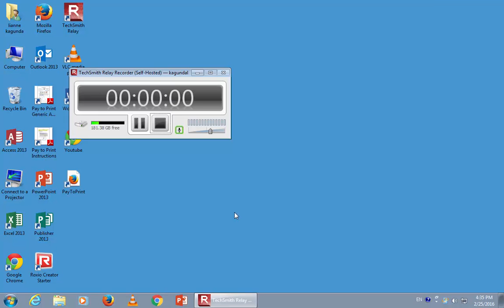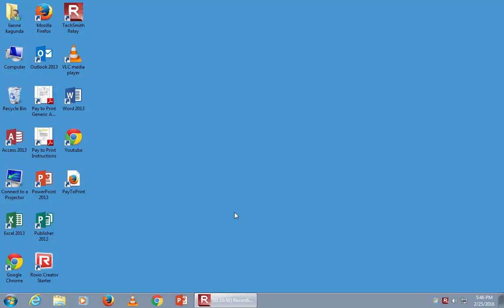JPN lesson 7 te iru form and tango